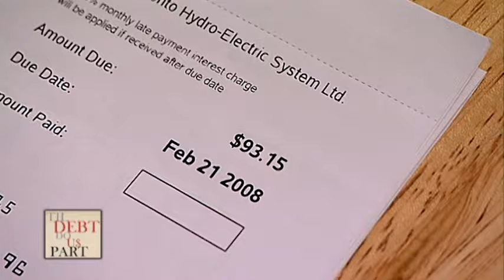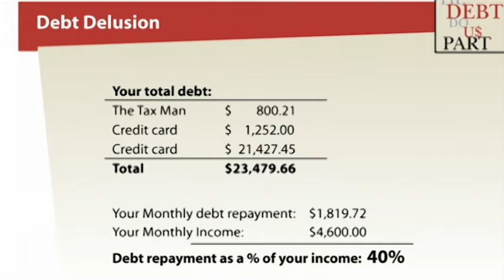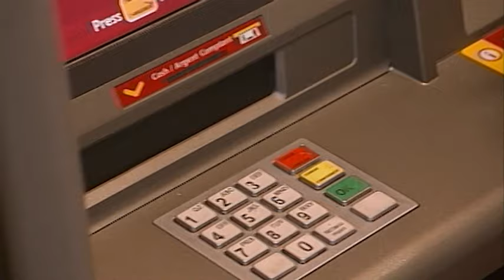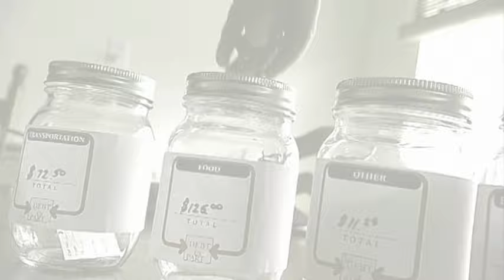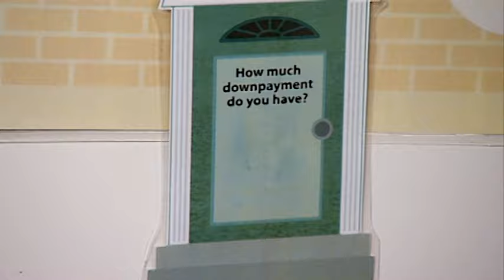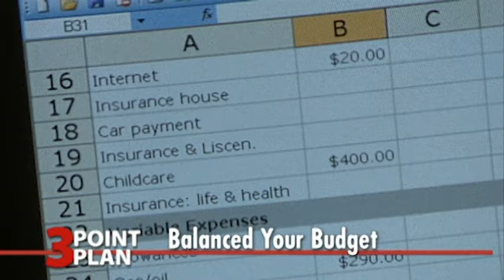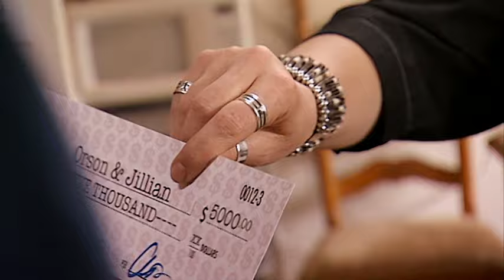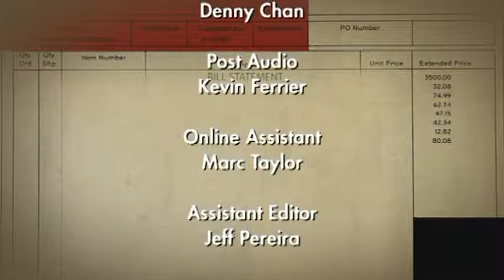Overdraft Fees Cripple Couple's Finances - Til Debt Do Us Part - Big City Blues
Owning a house is just a dream for family-minded Jill and Orson. Stuck with their children in a cramped apartment, they live a life where overdraft protection is not a safeguard but a necessity. Jill's financial management is misguided while Orson stays willfully ignorant. They're both clueless as to why they keep spinning their wheels as they grind from month to month. Can Gail free them and turn their hopes and dreams into ways and means? .